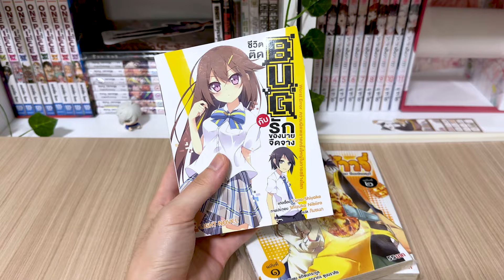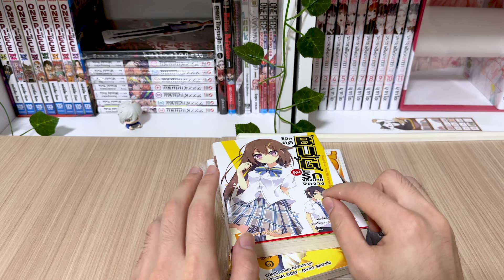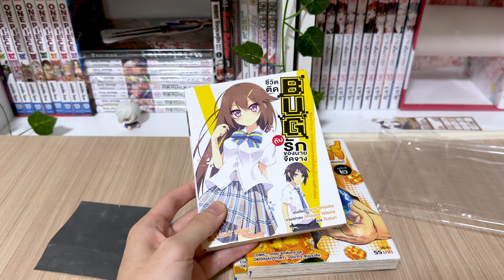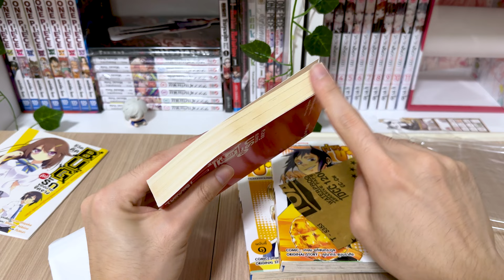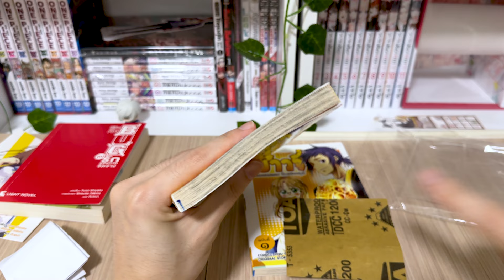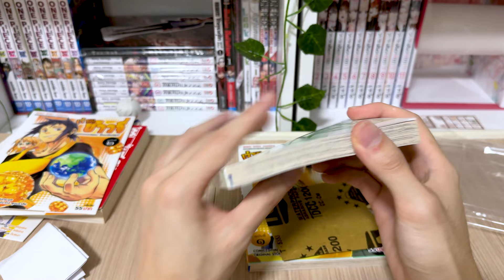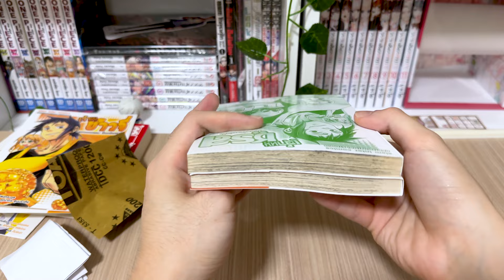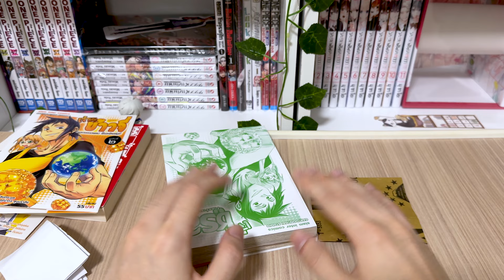วิธีเปลี่ยนมังงะกระดาษเก่าเหลืองให้เหมือนมังงะใหม่ สะสมได้ยาวๆ📔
หวังว่าจะชอบคลิปกันน้าา~💖
ฝากติดตามคลิปต่อๆไปด้วยค้าบบ